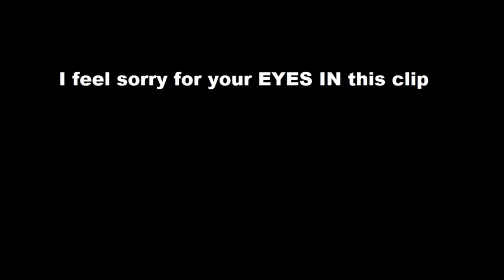Udyr AP Advantures Nº1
Lets Go out of the Box!!